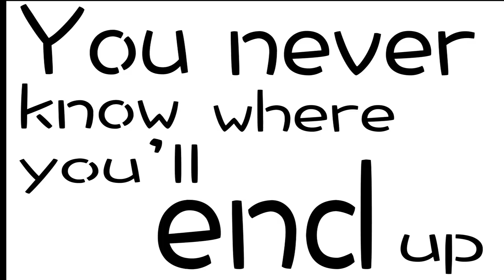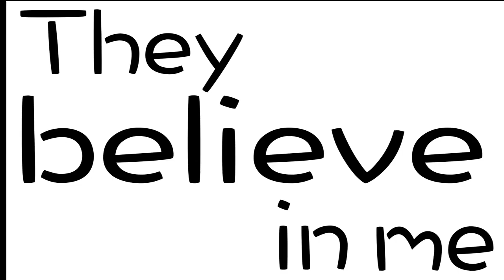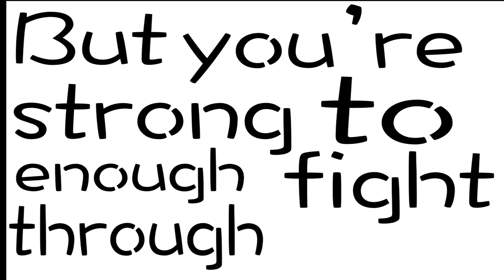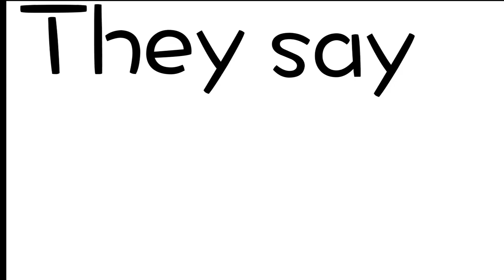SINGapore - Singing with the Stars: "Reach My Dreams" - Nandini Rai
"Reach My Dreams" speaks of overcoming obstacles to fulfilling one's dream. This mirrors the spirit our Founding Father, Lee Kuan Yew, and the dream he once had when establishing Singapore.

Executive Producer: United Singapore
Music & Song by Nandini Rai
Lyric Video by Nandini Rai
Sound/Editing/ Mixing/Mastering: Sebestian Leong from Virus Indigo
Production and Music Arrangements: Clement Chow